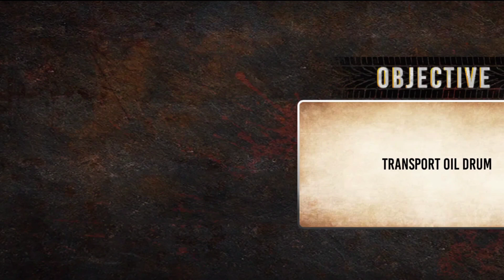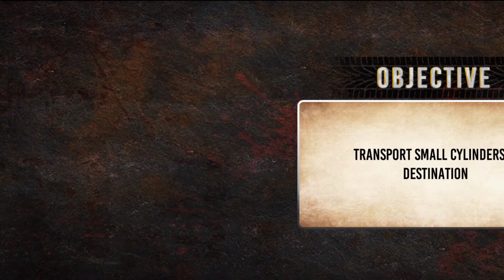Offroad Cargo Transport Sim 3D #10 | गाड़ी गेम | गेम वाला | Android Gameplay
Drive the world's most famous trucks through a challenging offroad that will test your driving skills, become a pro trucker driver. Real cargo truck driving experience many trucks have most power and different gears, including Brazilian Truck, Indian Truck, European and American truck. Heavy-duty truck ready to transport cargo goods, truck driver collect cargo from warehouse and transport to near town and shops. Modern cargo trucks and real 3d gameplay graphics make your journey more exciting and fun. Extreme driving adventure on uphill off-road your duty to transport cargo truck with cargo delivery transport missions through rugged terrains, hills and mountains. Off-road Cargo Transport Truck Driving Simulator 3D is the best truck driving game.

गेम खेलने वाला, अच्छा गेम खेलने वाला, कार गेम, खेलने वाला गाड़ी गेम, गेम खेलने वाले, गेम डाउनलोड खेलने वाला, कार गेम डाउनलोड, गाड़ी का गेम, मजेदार वाला गेम, गाड़ी के गेम्स, गेम गाड़ी वाला, गेम वाला गाड़ी, गेम्स, अच्छा वाला गेम, अच्छा अच्छा गेम, डाउनलोड गाड़ी वाला गेम,